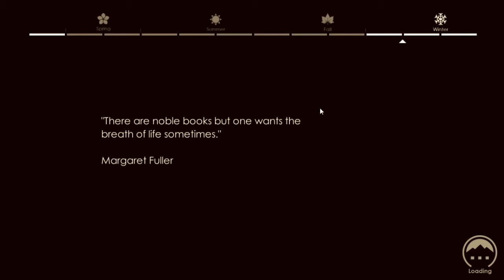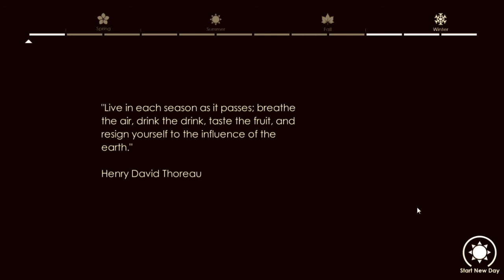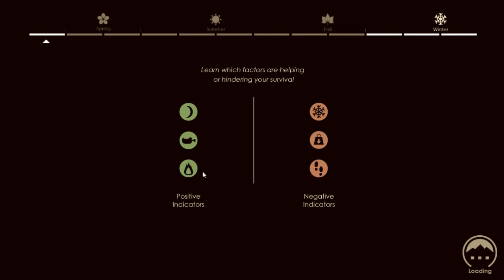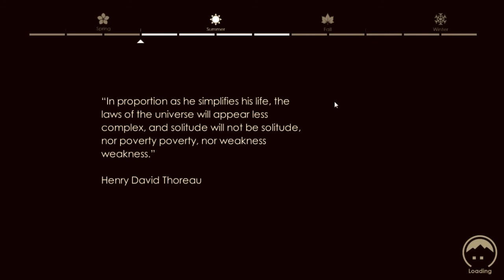ON MY OWN # จุดจบนักเดินทาง